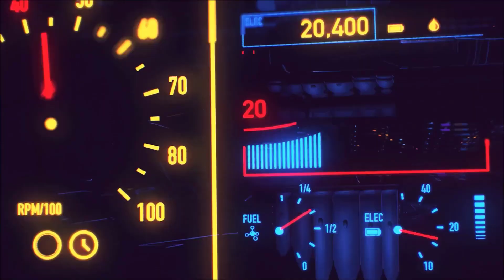GOD OF WAR RAGNARÖK #34 : REGNI IN GUERRA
EPISODIO PRECEDENTE
CON COSA REGISTRO
ELGATO HD60+
MICROFONO
ELGATO WAVE